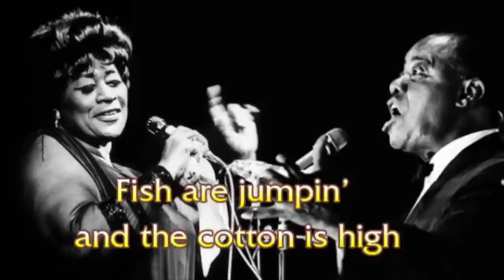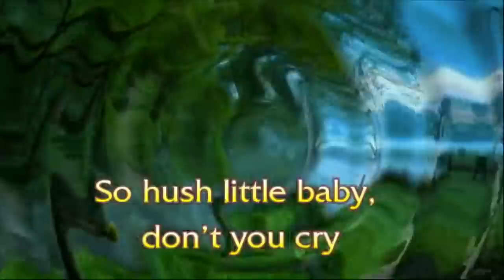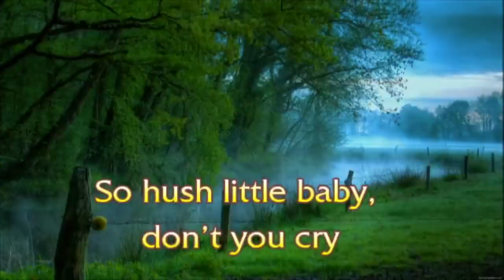Дом Культуры Юрия Мамина Выпуск 63/House of Culture by Mamin Episode 63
Август - от Хорхе Луиса Борхеса до Луи Армстронга / August - from  Jorge Luis Borges to Louis Armstrong
00:00:10 - Musical introduction: transcription of the Mozart theme from Symphony № 40
00:01:56 - Хорхе Луис Борхес / Jorge Luis Borges
00:25:27 - Фаина Раневская / Faina Ranevskaya
00:40:57 - Теодор Драйзер / Theodor Dreiser
01:05:22 - Луи Армстронг / Louis Armstrong
или
Благодарю,
Юрий Мамин

КАТАЛОГ
имён и номеров выпусков программы
Дом Культуры Юрия Мамина от”А” до “О”

А
Абэ Кобо-15, Авербах-57, Азнавур-36, Айвазовский-56, Аксёнов-61, Акутагава-14, Александров–6, Андерсен-23, Андреев Даниил-61, Андреев Леонид-61, Антониони-71, Аристов-41, Армстронг-63, Астафьев-31, Астер Фред-31, Ахматова-45

В
Вагнер-35, Вампилов-60, Ван Гог-21, Вардунас-37, Васильев Фёдор-12, Васнецов-34, Ватто-78, Вахтангов-11, Веласкес-38, Верди-78, Верн Жюль-10, Вивальди-14, Визбор-44, Винчи-27, Вознесенский-33, Володин-11, Врубель-17, Вульф Вирджиния-7, Высоцкий-7

Д
Дали-33, Данелия-62, Данте-35, Дворжак-69, Дебюсси-61, Девотченко-75, Дега-56, Дейк Ван-19, День Музеев-34, Державин-53, Де Сика-50, Дидро-77, Джером Джером-31, Джойс-9, Диккенс-10, Довлатов-67, Драйзер-63, Дрейден Сергей-74, Дунаевский-8,
Дуров Анат.-51, Дуров Вл.-51, Дюма-54, Дюрер-35

Е
Евстигнеев-79, Есенин-77

Ж
Жанна д’Арк-2, Жванецкий-15, Жуковский-10

З И
Заливалов-75, Золя-23, Зощенко-58, Ибсен-17

Л
Лансере-67, Лафонтен-51, Левитан Исаак-65, Легран-12, Лейкин-39, Лем Станислав-69, Лемешев-52, Леонардо да Винчи-27, Леонов Евгений-67, Лермонтов-78, Лесков-12, Лец-14,  Лист Ференц-79, Лондон-3, Лорен Софи-72, Лорка-38, Любимов Юрий-73, Люмьер-77

Н
Набоков-29, Нагибин-23, Невзоров-76,Некрасов Виктор-43, Нестеров-37

О
О.Генри-69, Окуджава-32, Оливье-35, Островский Ал-др-26, Оруэлл-46, Орф-53, Оффенбах-44